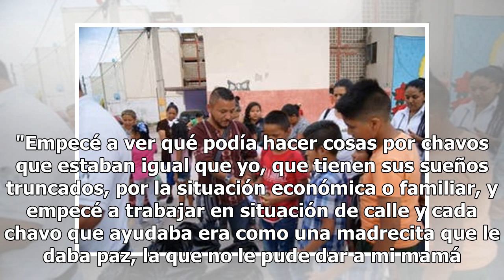"El Mijis ", la vida siempre en peligro del pandillero volcado a la política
"Pensé que no la contaba". El mexicano Pedro César Carrizales, mejor conocido como el Mijis, pensó muchas veces que no la contaba. Desde sus días de pandillero en un barrio difícil de la ciudad de San Luis Potosí, en el centro del país, donde pasaba más tiempo en la calle, las guardias de hospital y...